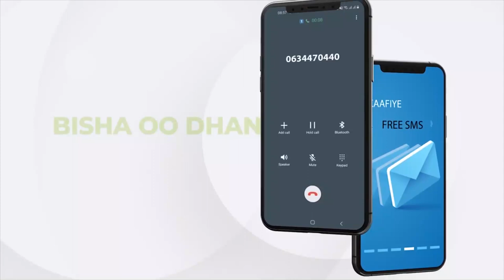Siciid Cilmi Rooble oo beeniyay cod baraha bulshada la wareejinayo kuna tilmaamay cunfi ka dhasha...